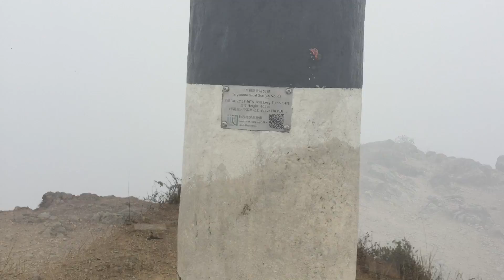305 短咀 ｛一線生機}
Yama-uncle 山糸雄瘋漢一尖一咀篇

(20公里8.5小時走畢短咀路線：北潭凹-赤徑-大浪坳-蚺蛇坳-蚺蛇尖-米粉頂-短咀-米粉頂-蚺蛇坳-大浪坳-赤徑-北潭凹）